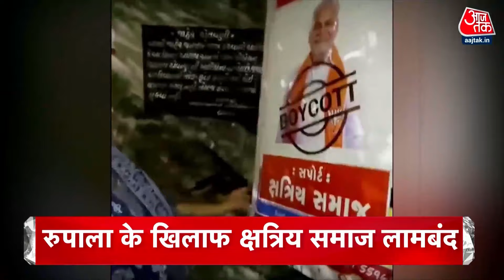Top Headlines Of The Day: PM Modi | Durgesh Pathak | CM Kejriwal | TMC Protest |Rahul Gandhi |AajTak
चुनाव आयोग के दफ्तर के बाहर धरना दे रहे टीएमसी नेताओं को दिल्ली पुलिस ने हटाया, केंद्रीय एजेंसियों के दुरुपयोग के खिलाफ कर रहे थे प्रदर्शन, CBI,IT,NIA,ED चीफ को हटाने की मांग

केजरीवाल की गिरफ्तारी को चुनौती वाली याचिका पर हाईकोर्ट कल सुनाएगा फैसला, सीएम के PA विभव और आम आदमी पार्टी के विधायक दुर्गेश पाठक से ED की करीब चार घंटे हुई पूछताछ मुस्लिम लीग की छाप